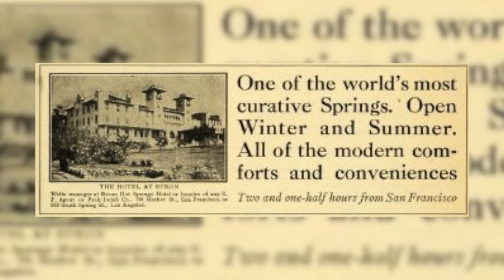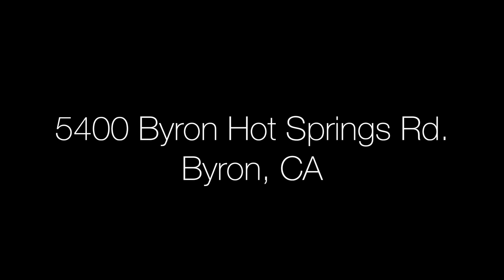The Byron Hot Springs